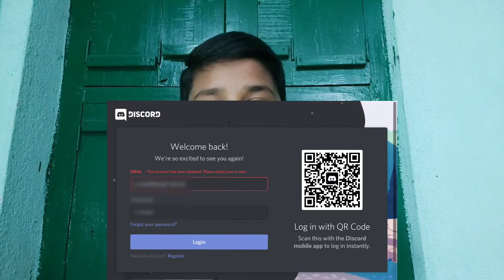Where Have I Been???